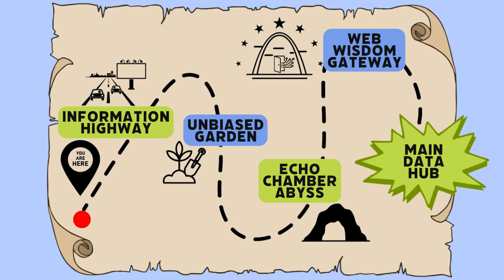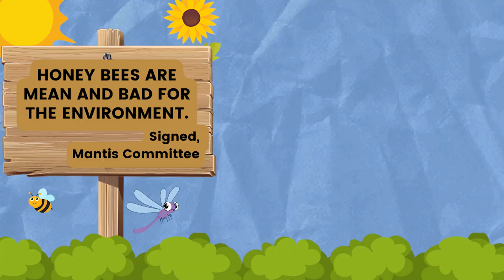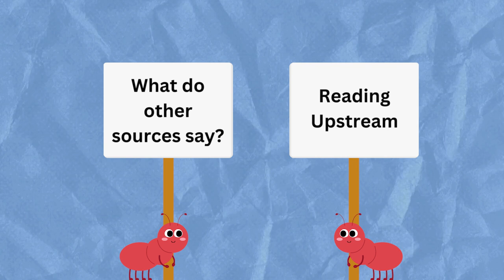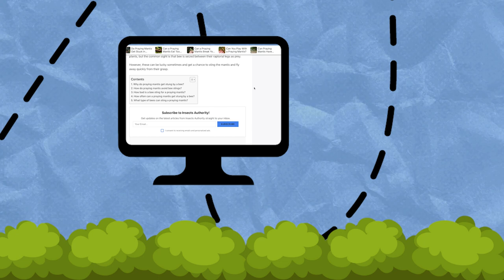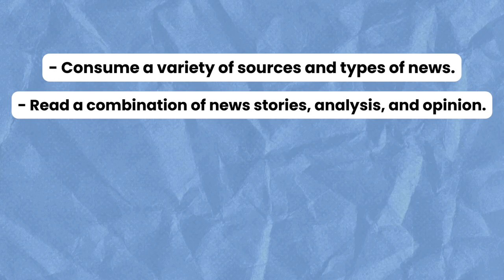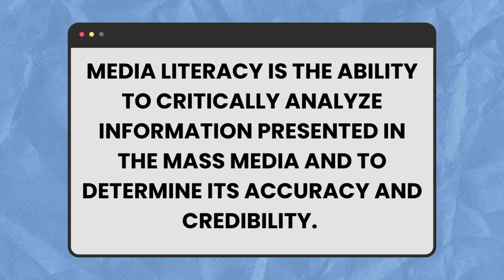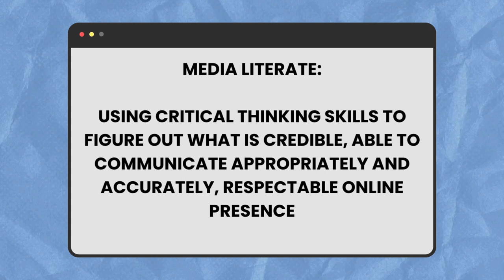Start your media literacy journey | How2Internet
💥 The internet is a BIG place – but it doesn’t have to be scary. Like any adventure, we have to make sure we’re all prepped and ready to explore before moving into unknown territory. That’s why we’ve created this video series, How2Internet, brought to you by MediaWise and PBS Student Reporting Labs, to help you learn the skills that will guide you on your journey to becoming a good digital citizen.

👣 How do you begin your media literacy journey? You use these skills to avoid getting caught up in the tangled web of misinformation online.

💡 Let’s talk about media literacy, what it is, what it means to be “media literate” and how using specific skills can help you spot signs of misinformation online.

🍎 Teachers! Check out the FREE lesson plans from PBS